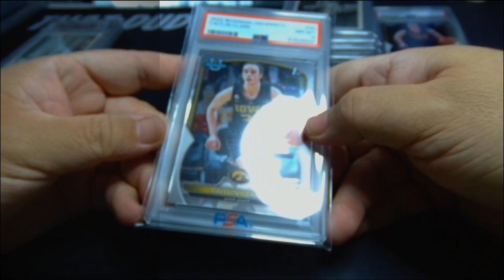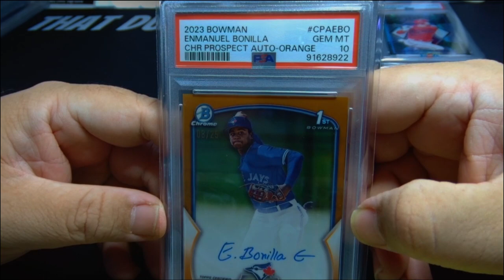PSA submission: Let's find Out how I did!🚀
Whether you're a seasoned collector or just starting out, our channel is dedicated to bringing you insightful analysis, market trends, and expert advice to help you understand the worth of your collection.

If you are looking for a healthy snack go check out the New Brisket beef jerky line they offer a bunch of different flavors